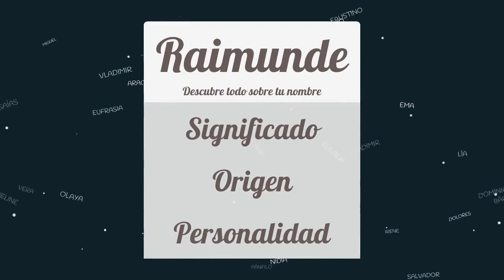Significado de Raimunde, nombre Alemán para tu bebe niño o niña (origen y personalidad)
Descubre el significado del nombre (Alemán) Raimunde y el origen de su procedencia. En la fuente original podras descubrir la personalidad y algunos datos curiosos del nombre para tu bebe.